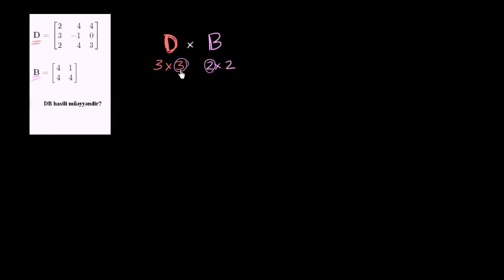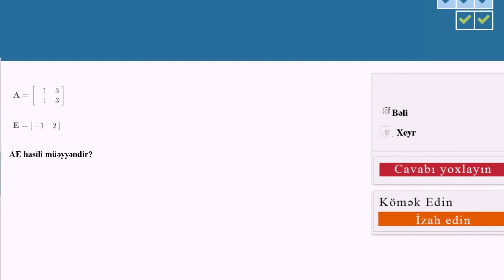Matrislər üzərində müəyyən və qeyri-müəyyən əməllər